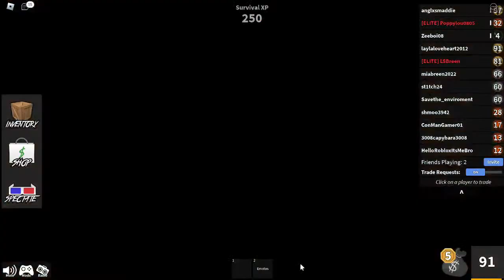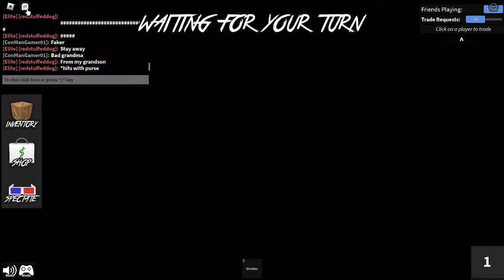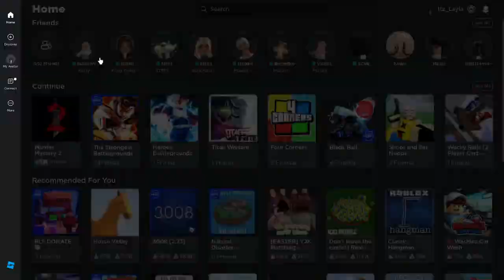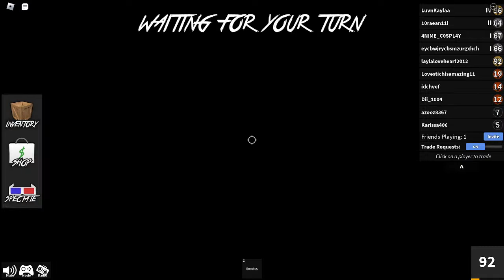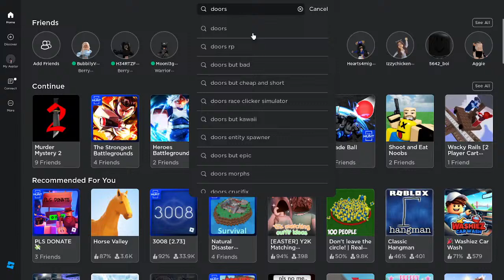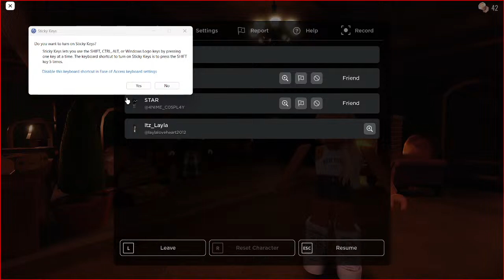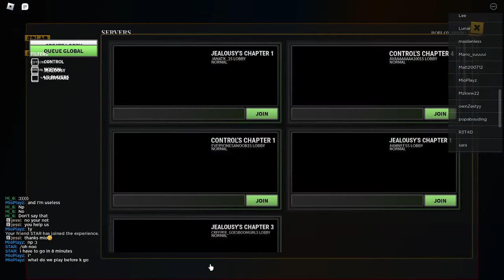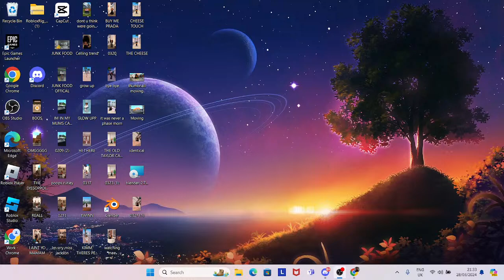Playing games with fans xx